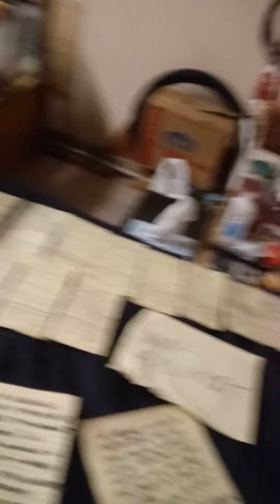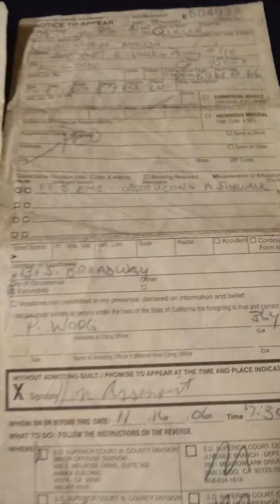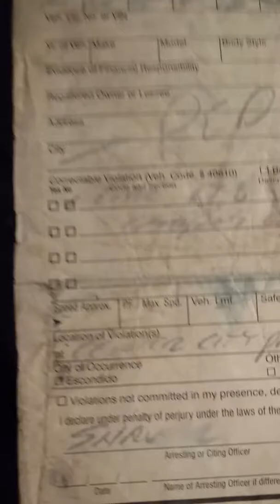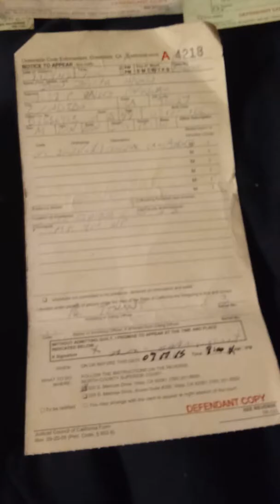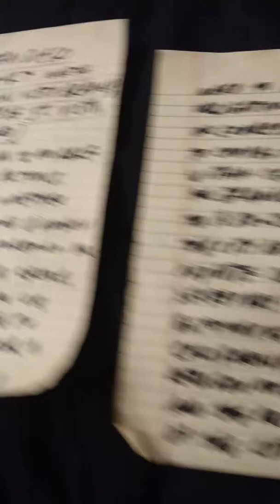Escondido PD gang stalkers pt 2 of many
Continuing the horrible treatment by this GANG on citizens trying to get on their feet. Instead they'd rather take my money, keep me down and throw me in jail. What has society become? Envoke ,flex and EXERCISE
YOUR RIGHTS before it's too late!!